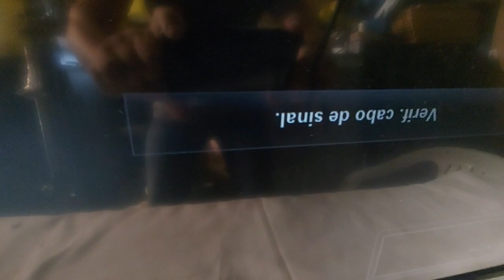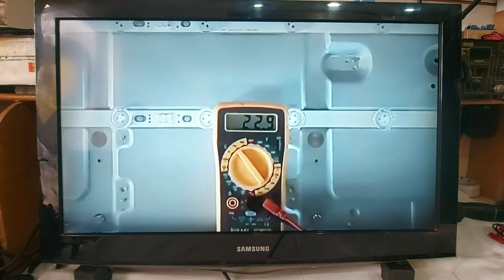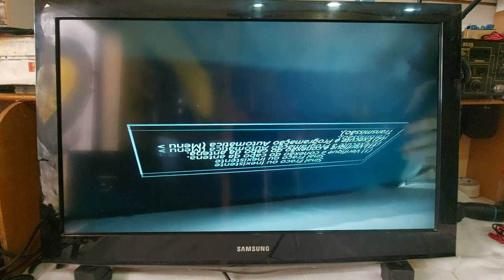SAMSUNG RETORNO GARANTIA - Vídeo Nº115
ALEX ELETRÔNICA | Serviço Técnico Especializado.

Primeiro contato no mensagem do instagram
SIGA NO INSTAGRAM: alex.eletronica

Se algum vídeo do canal já o ajudou a reparar o seu aparelho, mostre sua gratidão ajudando o canal!
Faça uma contribuição por PIX 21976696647
A sua doação e colaboração será bem vinda e ajudará a realizar melhorias no canal..

GRUPO WHATSAPP
Para participar é necessário ser profissional atuando no ramo de reparos em aparelhos televisores. Ide a página inicial do canal, no topo acesse o instagram do canal, comece a seguir o nosso instagram e entre em contato por mensagem no próprio instagram.

AGRADECIMENTOS

Atenciosamente:
ALEXANDER GUSMÃO.